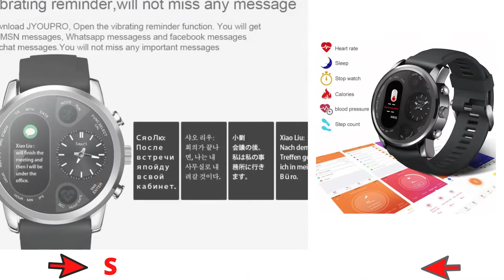How To BiT Watch Videos 😍 Top BiT Watch Videos 2022 ( 50% Discount )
Every person is looking for a Smart Watch that can perform multiple tasks altogether and eases up the day to day tasks. And luckily, we have a brand of smartwatches that would fit your needs perfectly. It is the BiT Watch SmartWatch.

The watch has been designed with such creativity and precision that you will fall for the design and features instantly.

Get a complete idea about this latest sports smartwatch by reading its review, specifications, features, and PRICE.

Bit Watch is the newest in functional smartwatches. It is a sporty smartwatch that provides you with features and durability to match. A new class of smartwatches, BiT’s advanced features and reasonable price tag are in direct competition with the best of smartwatches.

Not only are you provided with an internationally acclaimed product with incredible features and design aspects, but you also end up paying literally a fraction of what you otherwise would have for a product like this. Thanks to the top-notch components it uses and an exceptionally large battery life, BiT is one of the better smartwatches we have tested till date.

How Does This Smartwatch Work?
This is how Bit Watch works when it comes to security. Would anyone like to get rid of their phone during a weekend run or a business meeting so they won’t be distracted by their phone’s constant notifications? You should own this smartwatch if yes. Smartwatches that look like Swiss knives. When you are attending meetings or participating in water-sports activities, you will look stylish. Your important meetings are notified and your heart rate is calculated.

The BitWatch works on Android and Apple devices! ⌚

What are the features of the BiT Watch?

In general, the BiT Watch is composed of these major features:

Health functions
Many of the indicators of health can be tracked by a smartwatch, which is one of its main benefits. A health smartwatch lets you know if anything is off by tracking your heart rate. You can also use the watch to monitor your blood pressure and oxygen levels. It can also track your sleep patterns. All of these functions can be used to monitor your blood pressure and as a replacement to medical devices.

Sports functions
You can track your workouts using the sports functions. To begin with, it’s a fitness tracker with a pedometer to count how many steps you take.

Walking or running can be used to track kilometers walked, as well as calories burned.

Additionally, you will receive a notification when you are working out if you have a notification. When and for how long you will work out, the alarm function can help you plan. Exercises can be timed using the stopwatch function. Working out typically results in sweating. Waterproof IP67 certification is provided by the BiT Watch. The watch will still function even if you run in the rain or sweat.

Notifications functions
It’s not a good idea to stare at your phone all the time. A missed notification is not desirable, however. Consequently, it would be nice to be able to glance at your wrist to know if you need to check something on your phone, such as a text or an email. All of these functions can be performed by the BiT Watch. To ensure that you are always informed of everything that reaches your phone, all notifications are sent to your watch. It does this by vibrating so that you can be alerted anytime there is a notification that you may have missed.